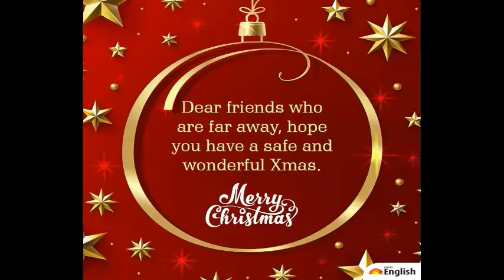BMCCA - CHRISTMAS CAROL SONG - 2020